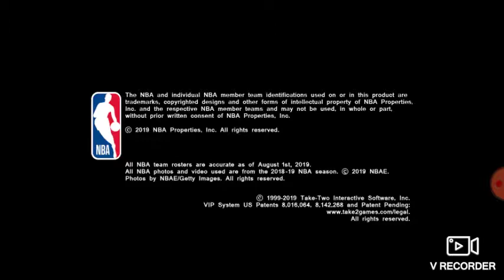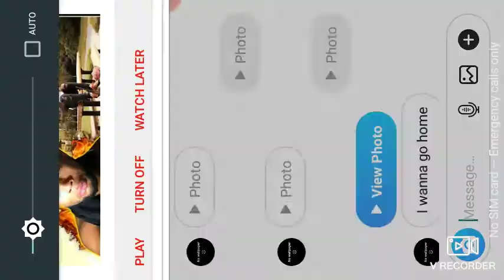NBA 2k20 My Park